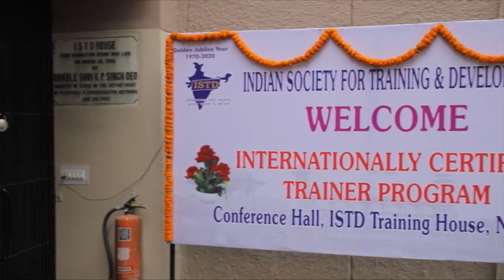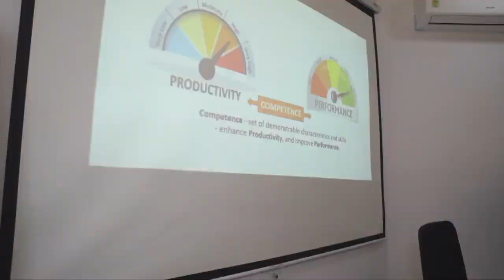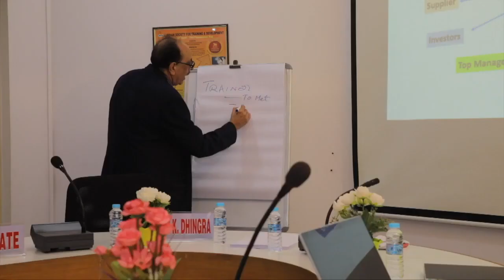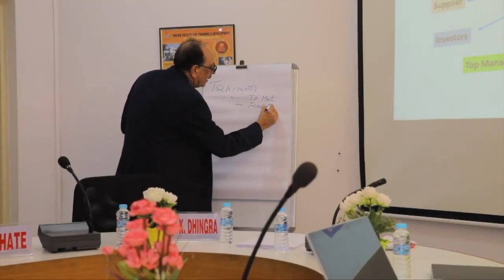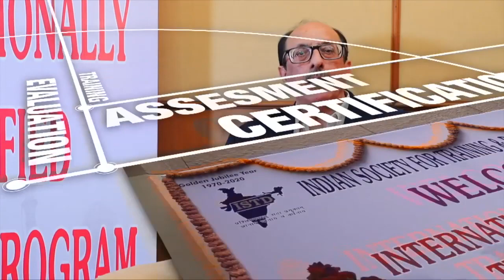Internationally Certified Trainer Programme - ISTD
ISTD in collaboration with NOCN (UK) offers Internationally Certified Trainer Programme

ISTD offers India's only Professional Course to Skyrocket Your Career in the Training Field. Click below to know more about the Post Graduate Programme in Training and Development

To meet the long-felt need for a basic qualification in Training & Development, a focused correspondence course, Diploma in Training & Development, was introduced in April, 1979. This is the only Professional course for Training of Trainers in the country and is designed to meet today’s Training / HRD challenges. To know more about programmes.

Diploma Programme in Training & Development (Dip. TD) in order to meet the long Felt need for skill formation in learning/training skills. Since then over 24,000 persons working in industries, businesses, banks, government departments, administration, defence forces, public utilities, power plants, agricultural development programmes, health education and other social services; consultancy and voluntary service organizations indeed private individuals have enrolled for this programme.

ISTD Diploma in Training and Development is a distance learning programme of 18 months duration. The medium of course is English only. A Student of this programme is entitled to suffix ‘Dip TD’ on successful completion of all the Eight Theory Papers & the Internship. Today many of the Dip TD holders are occupying senior positions in various work organizations.